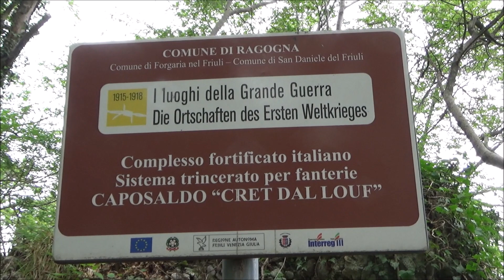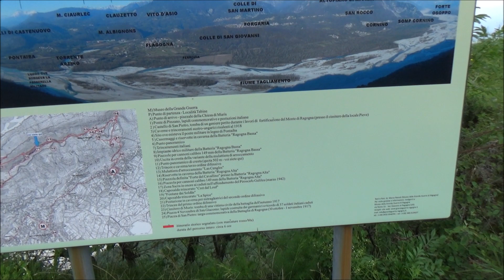Lungo i sentieri della memoria 2° PARTE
Continua l'escursione sui sentieri del Monte di Ragogna,nei luoghi della grande guerra.